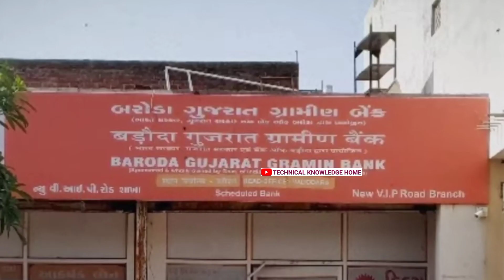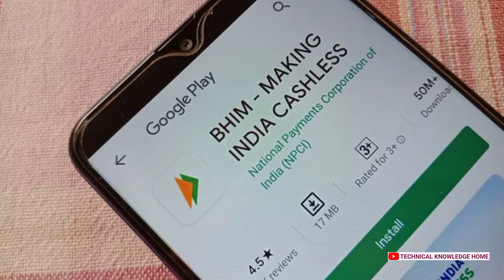Bank of Baroda Aadhar upi launch | Bob Aadhar UPI 2023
aadharcardupipinbankof baroda
aadharup newupdatebankofbaroda